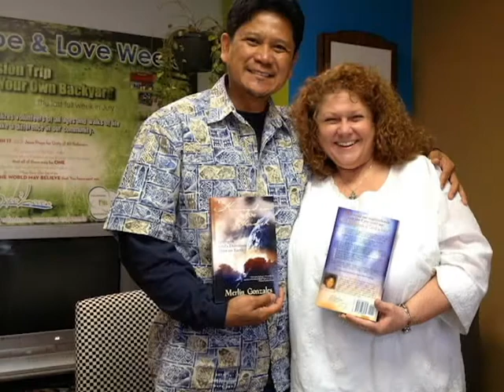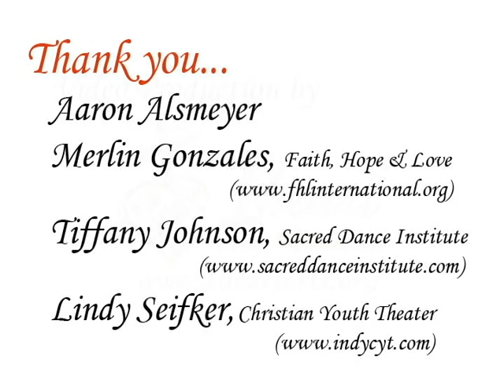Central Indiana Arts Leadership Networking Reception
Thursday, January 24, 2013 at 7pm, God gathered over a dozen of His arts leaders at the FHL office in Castleton to meet each other.  Each shared their passion for the call that God had placed on their heart to serve him in the local arts community.